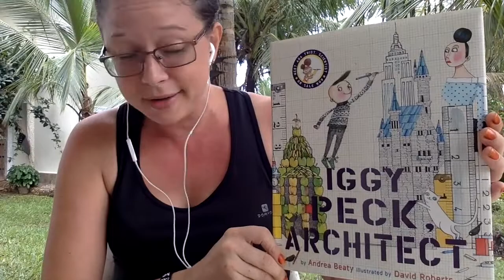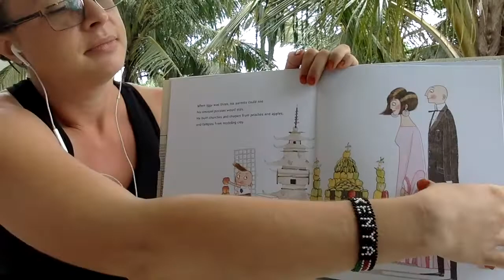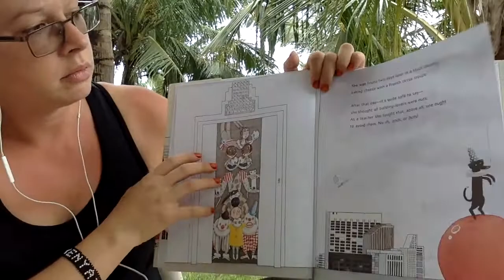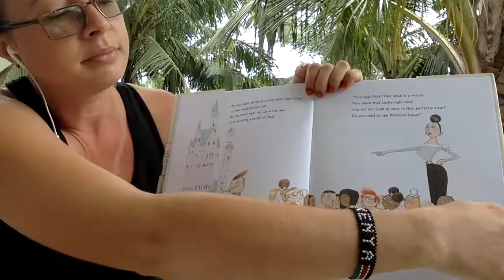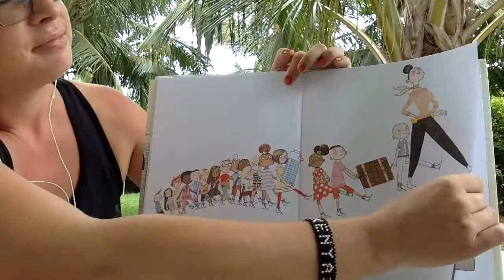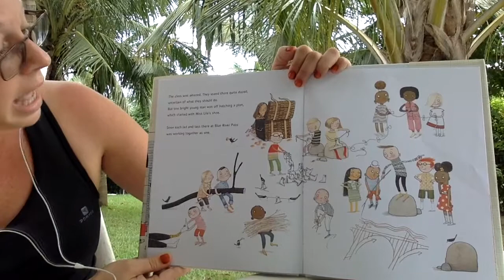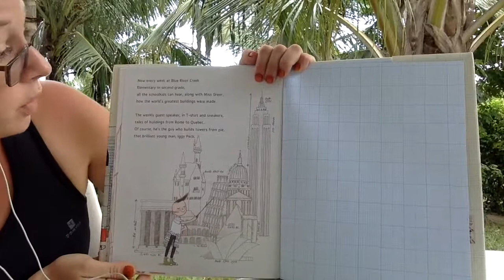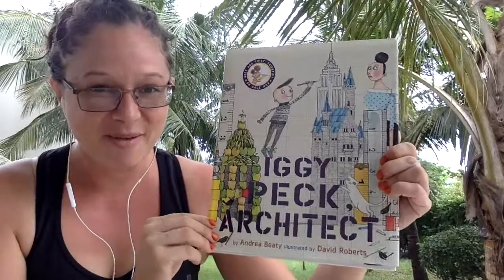Iggy Peck, Architect by Andrea Beaty